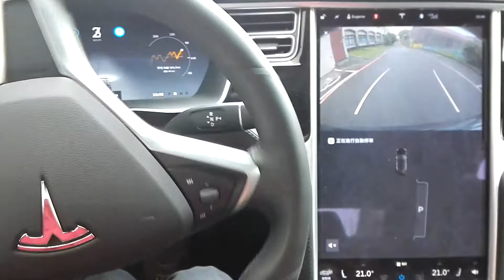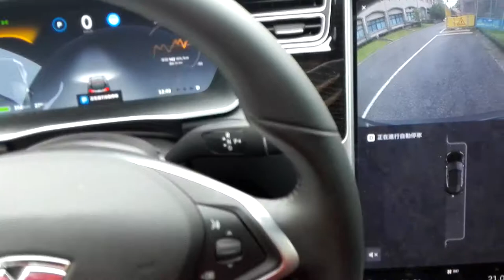Full process of parking into parallel space by Tesla Model S, 特斯拉的全程路邊停車